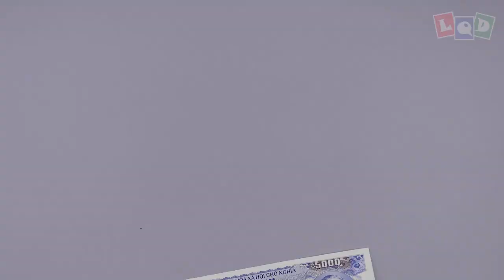Demo - Cerberus - LQD Money Origami